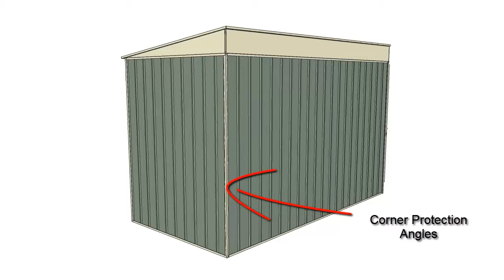3.0 x 1.5mt Double Sliding Door End Door Garden Shed Features, Benefits & Specifications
Transform your outdoor space with the versatile – the 3.0 x 1.5mt garden shed from Sheds4less. This shed boasts an impressive set of features designed to maximize accessibility. With double sliding doors on the 3.0mt side and an additional hinged door that can be positioned at either end, you'll have unparalleled ease of access to your stored items.

The double sliding doors feature our state-of-the-art Light Industrial Door Tracks with a superior 4-wheel bogie system, ensuring smooth, effortless operation and long-lasting durability. Say goodbye to the frustration of sticking or failing doors commonly associated with inferior plastic glide or single wheel systems used by other shed makers.

One of the standout aspects of this shed is its versatile roof design. During assembly, you have the option to rotate the roof 180 degrees, allowing you to change the slope direction to suit your specific needs and complement your outdoor aesthetic.

At Sheds4less, we understand the importance of easy handling and manoeuvrability. That's why we pack our sheds into multiple boxes, each weighing 25kg or less. This thoughtful packaging solution makes it a breeze to move your shed components around your property, ensuring a hassle-free assembly process.

Experience the perfect combination of accessibility, adaptability, and convenience with the 3.0 x 1.5mt garden shed from Sheds4less. to explore our extensive range of shed options and find the ideal solution for your outdoor storage needs.